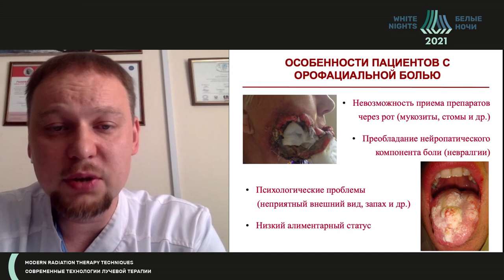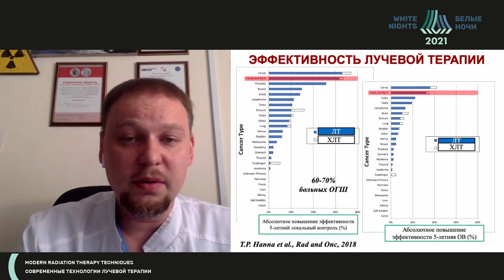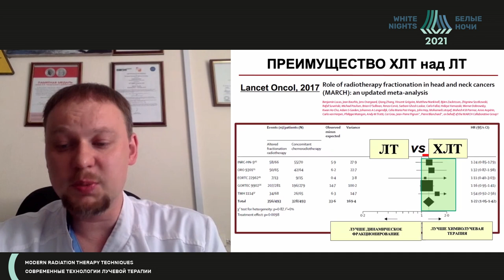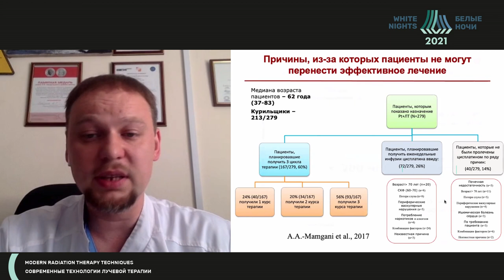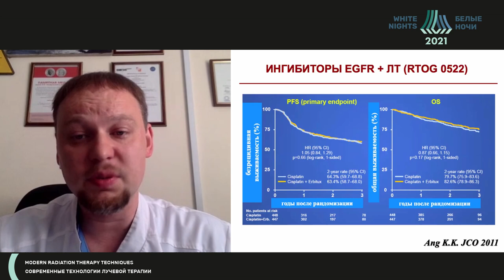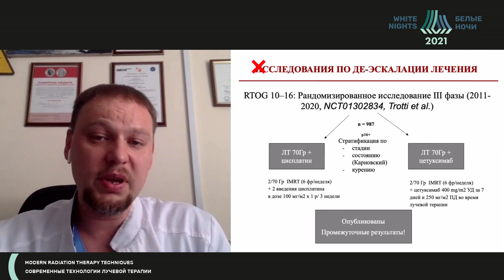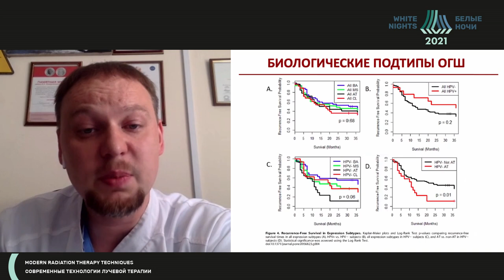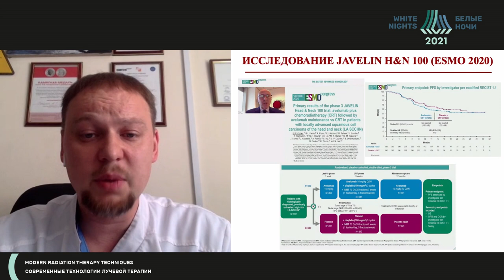Результаты химиолучевого лечения больных раком ротоглотки: современные возможности индив-ого подхода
Геворков Артем Рубенович - старший научный сотрудник отделения лучевой терапии с модификацией , врач-рарадиотерапевт  МНИОИ им. П. А. Герцена - филиал ФГБУ «НМИЦ радиологии» Минздрава России, к.м.н., Москва